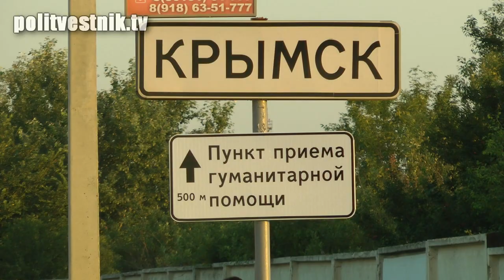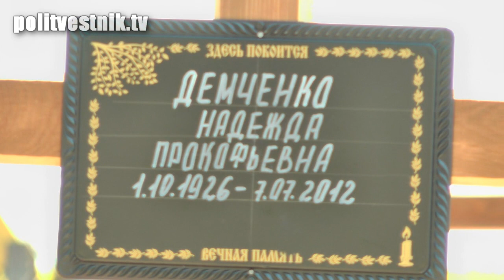Трагедия в Крымске: причины и выводы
В ночь с 6 на 7 июля 2012 г. Крымск накрыло 7-метровой волной, вызвав катастрофические разрушения и унеся жизни многих граждан. На фоне тотального вранья местной власти и пропаганды федеральных СМИ выжившие жители Крымска рассказывают о постигшей их трагедии. Смотрите большой репортаж politvestnik.tv из Крымска.